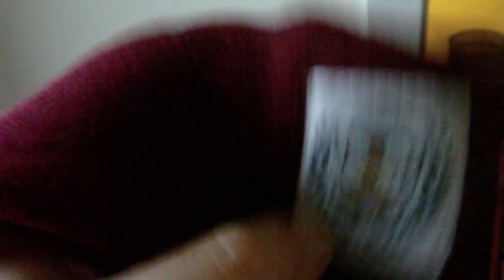Gave fra JunkieMonkey! - Casper Unboxer